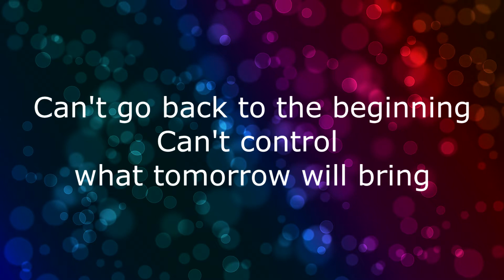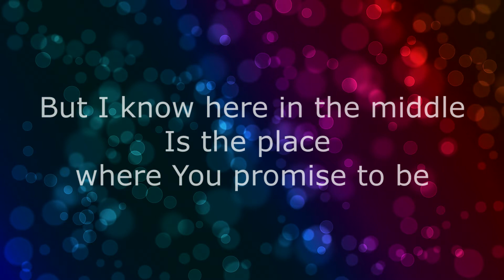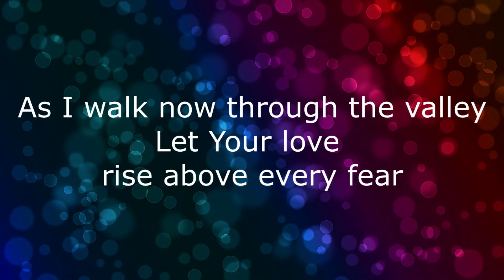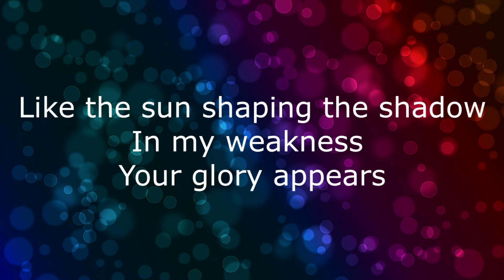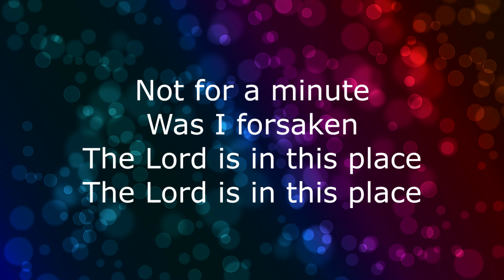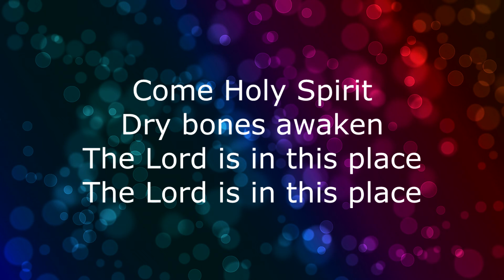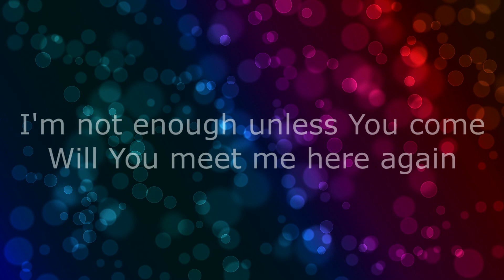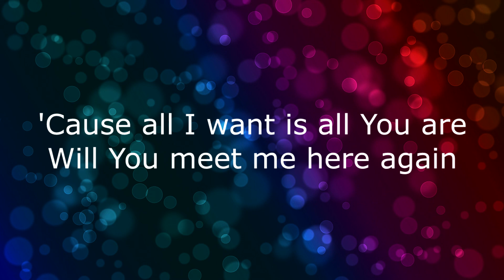Here Again | Elevation Worship | Cover